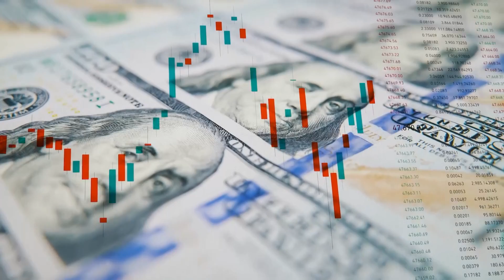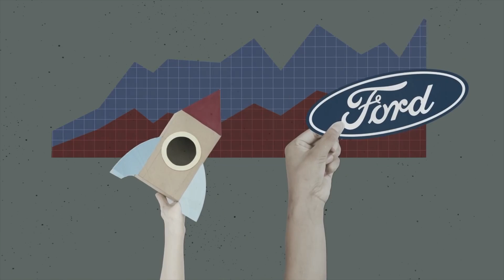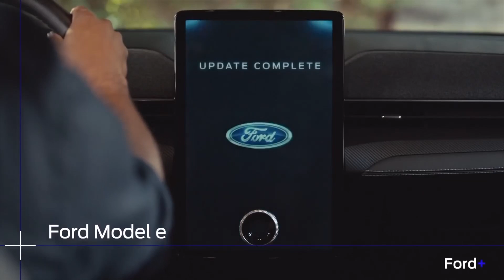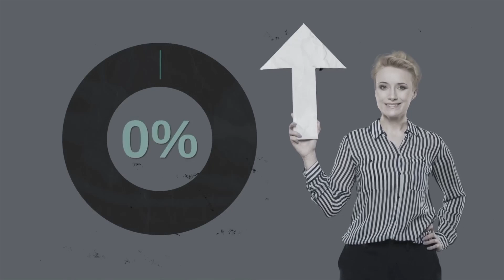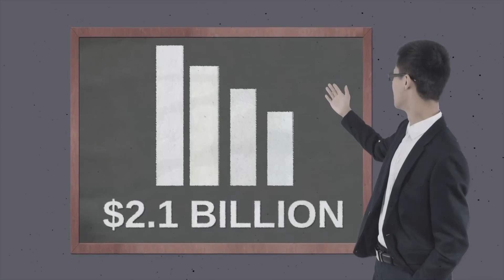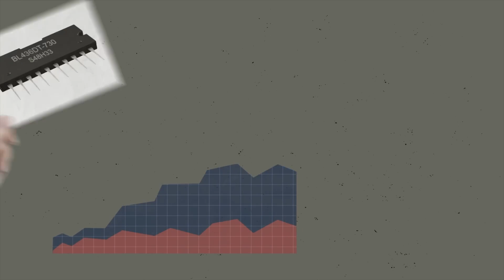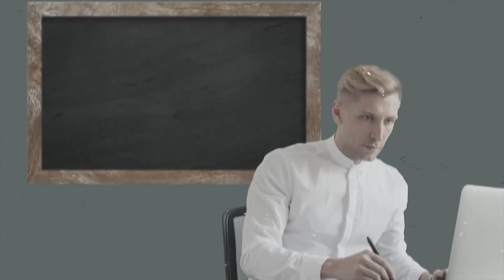Ford CEO: “We Have to BREAK UP the Company, We Are LOSING Millions"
Ford recently unveiled its financial results for the fourth quarter, and the company's performance fell well below what analysts had predicted. This outcome comes as a notable contrast, considering the considerable attention drawn by the launch of the Ford Lightning Electric Vehicle. Nonetheless, reports indicate that the company incurred substantial financial losses in 2022, and its projections point to even more noteworthy deficits in the year ahead, 2023. The question arises: What are the underlying causes for this situation, and what potential strategies can Ford implement to address these challenges? Let's delve into the matter and explore the landscape at Ford Motor.